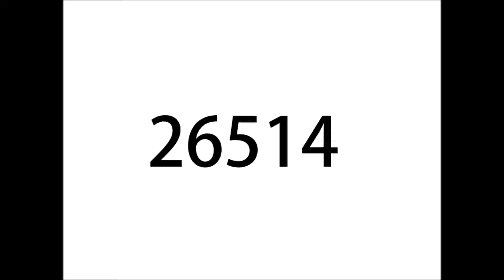Guess what this Means!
Maybe if you tried some codes...